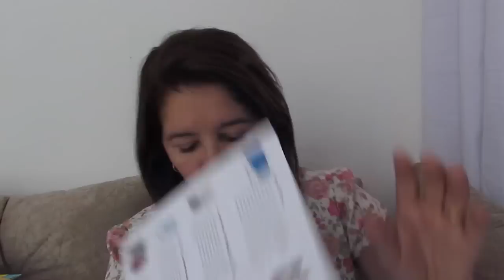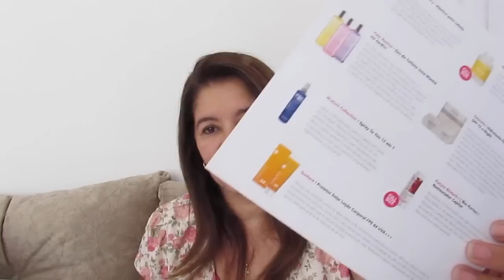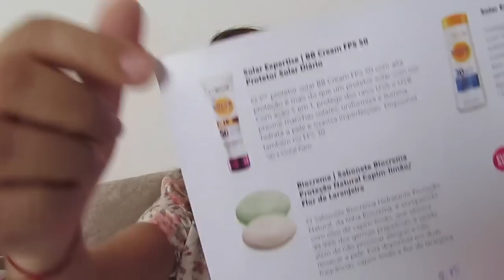Glambox - Vale a pena Assinar?